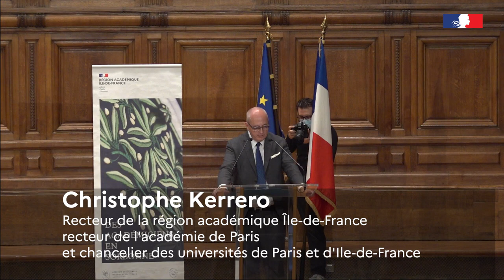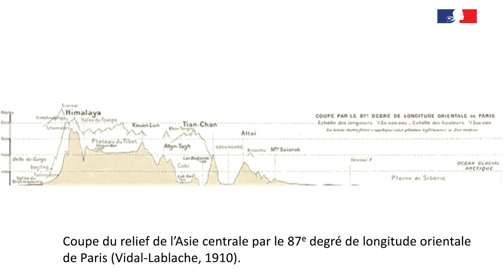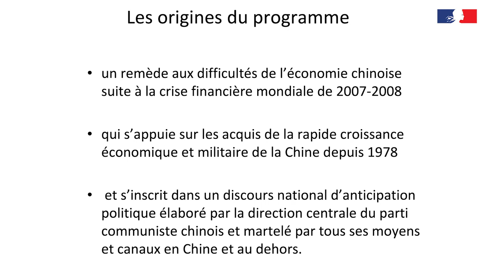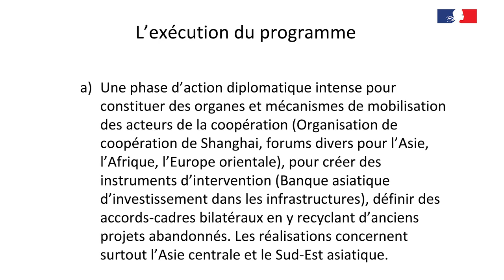Des Académiciens en Sorbonne - Marianne Bastid-Bruguière - Les "nouvelles routes de la soie"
À l’initiative conjointe de Jean-Robert Pitte, Secrétaire perpétuel de l’Académie des sciences morales et politiques, et de Christophe Kerrero, Recteur de la région académique d’Île-de-France, Recteur de l’académie de Paris, Chancelier des universités de Paris et d’Île-de-France, un cycle de conférences-débats intitulé "Des académiciens en Sorbonne" a été conçu. Éclairés par de prestigieux académiciens, des élèves issus des académies de Créteil, Paris et Versailles abordent des points de leurs programmes, liés notamment au parcours citoyen de l’élève au collège et au lycée ou encore aux nouvelles spécialités du lycée.

Marianne Bastid-Bruguière est une historienne française, sinologue et directrice de recherche au CNRS. Elle préside en 2012 l'Académie des sciences morales et politiques.

Rejoignez les réseaux de l'Académie de Paris ! 🔀